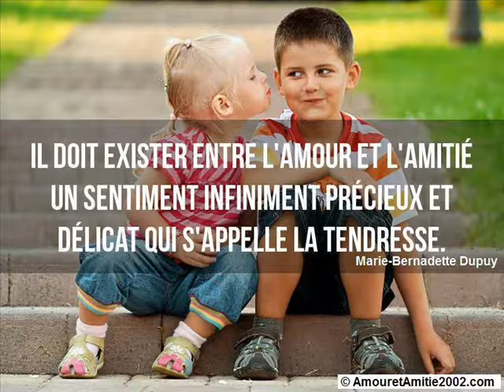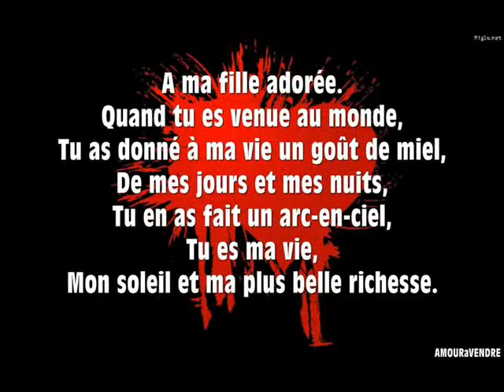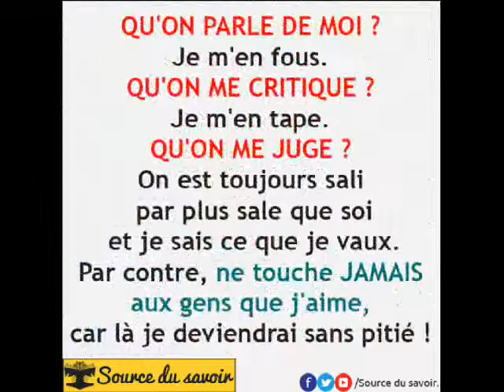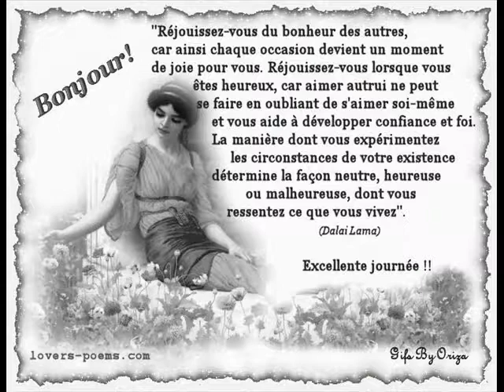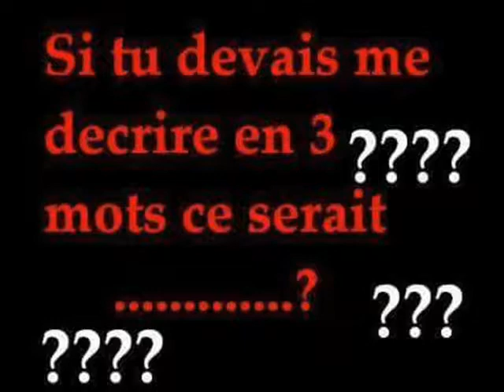anicha rentre pas chez toi quand tu vin chez moi un jour